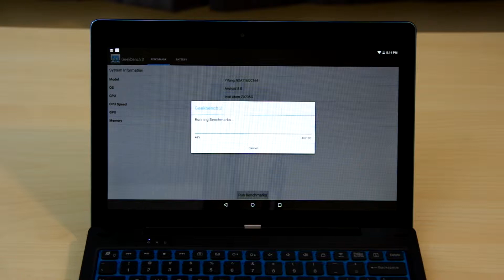Geekbench: Intel z3735F Nextbook Ares 11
We run the Geekbench cpu benchmark test on the Nextbook Ares 11 with an Intel z3735F running Android Lollipop. Not a very spectacular video (video is running at 8x), but the results are good. Know what we should test next? Let us know!

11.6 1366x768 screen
Intel z3735F processor
1GB RAM
64GB SSD